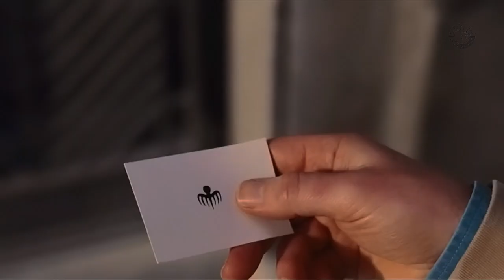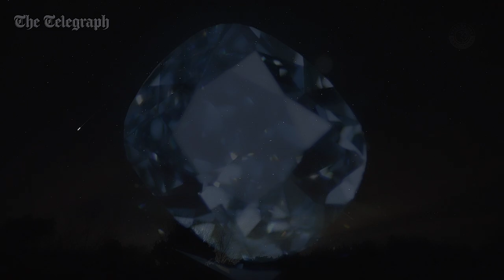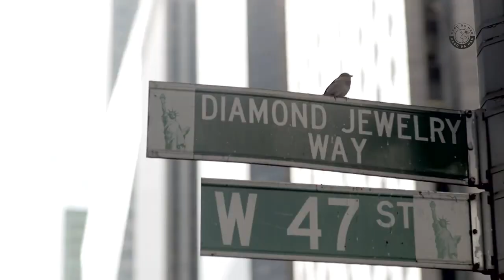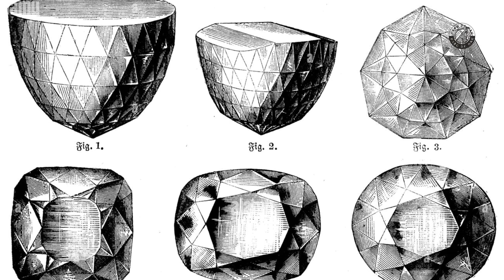3 Cursed Gems That You Can't Touch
And perhaps it sounds a bit exaggerated to use this term, but these gems are so obscure that they have all ended up in museums, under lock and key.
Visible only to the eye, but untouchable, because from kings sentenced to the guillotine to rich men who lost their fortunes, everyone who touched these gems met a tragic end.
And as much as these stories sound like horror movie scripts, you should know that everything I'm about to tell you is based on real events.